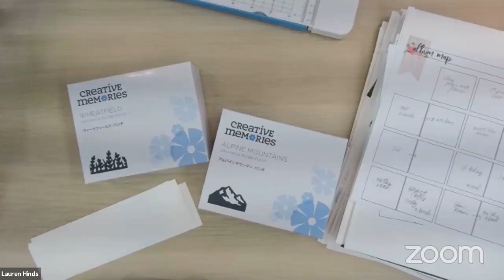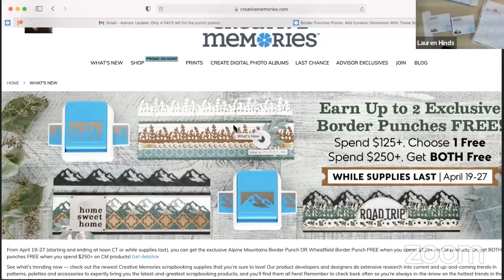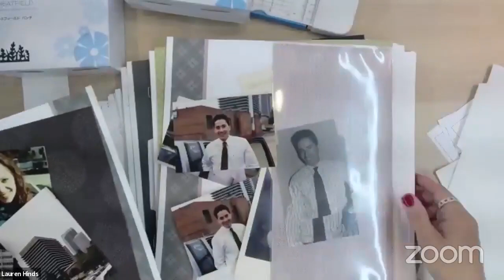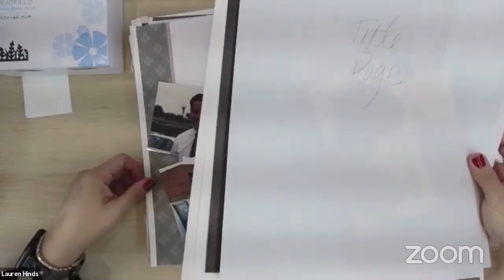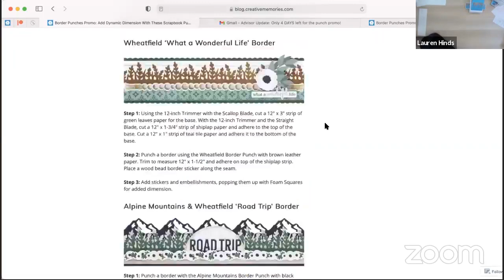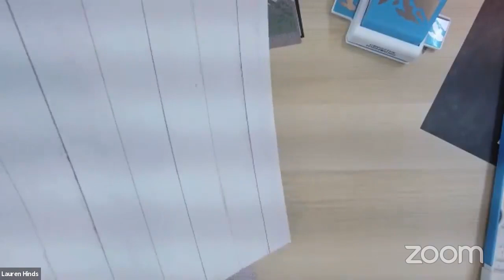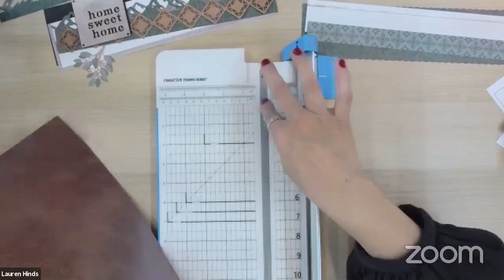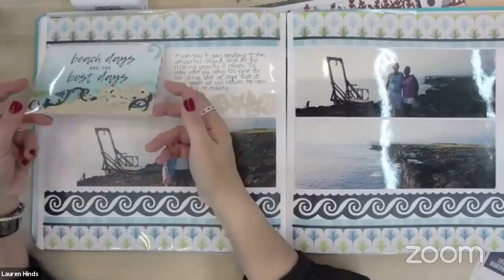New Punch Promotion from Creative Memories - Last Chance!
Have you seen the brand new FREE punches from Creative Memories? Let's build some borders with them... and check out the latest TOOLS added to last chance... plus the latest news from Craft Some Joy. 👉🏻Album in a Day